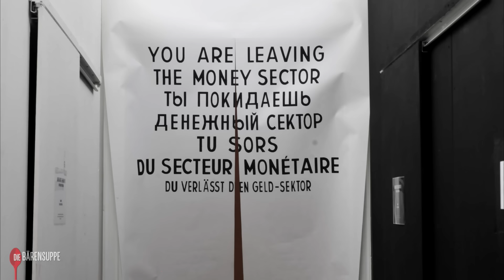Die Bärensuppe auf Tour! Crowdfunding Appell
Fundingsschwelle erreicht !
DANKE AN EUCH ALLEN !

Muss eine geldlose Gesellschaft Chaos und Kriminalität mit sich bringen? Würde eine geldlose Gesellschaft schlimmer sein als die unsere, wo die Wenigsten das meiste Gut der Erde unter sich aufteilen? Wie wäre unser Leben in einer Welt ohne Geld? Diese Fragen werden vor einer warme Bärensuppe gestellt. Eine Suppe, zu der man gibt, was man kann und isst, was man braucht. Ab Sommer 2017 heben wir ab und begeben uns auf Tour durch den deutschsprachigen Raum - hoffentlich mit eurer Unterstützung.

Mit einem StartNext Aktion versuchen wir jetzt die finanzielle Mitteln zusammen zu kriegen, damit es los gehen kann in der Vorbereitungsphase.

Spendekontos:

Bilbo Calvez
TRIODOS BANK
IBAN DE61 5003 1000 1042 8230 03
BIC TRODDEF1XXX

Bitcoins:
1Dr36Wm8Ai5fVtVNkxzCV4KxynJKwAUPam